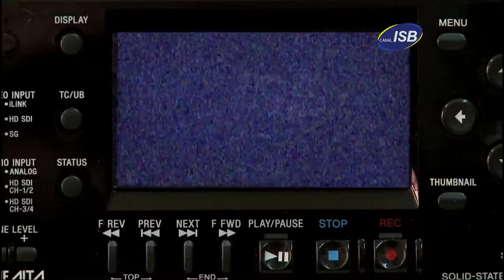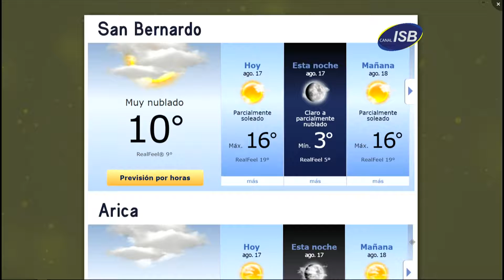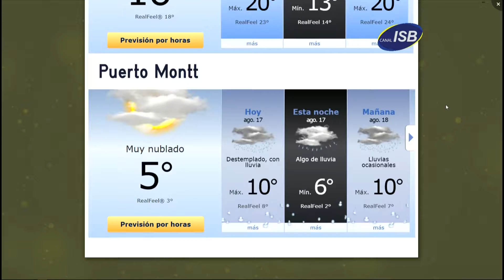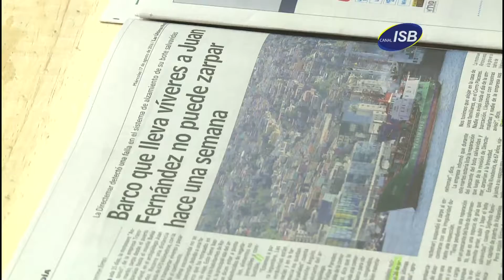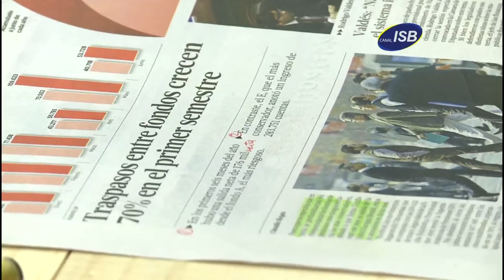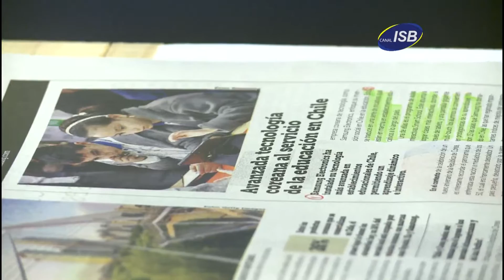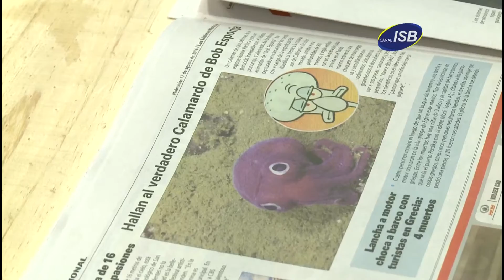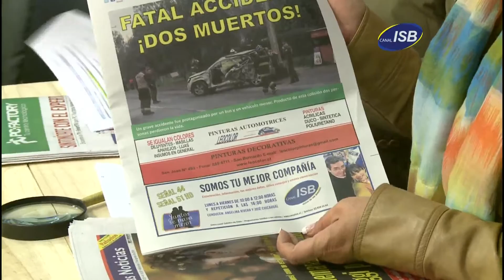Juntos se Pasa Mejor Miércoles 17 de Agosto de 2016 Bloque 1 Cap N° 51